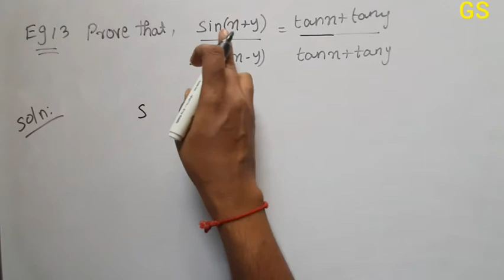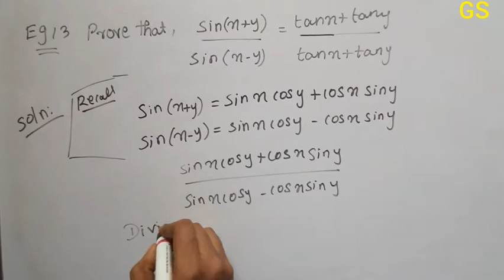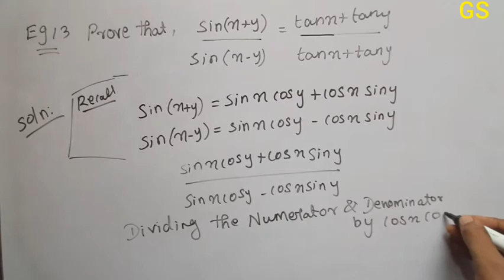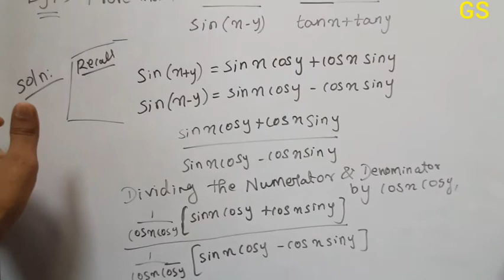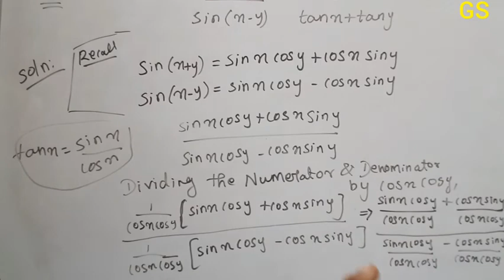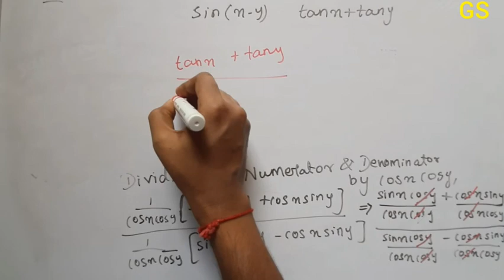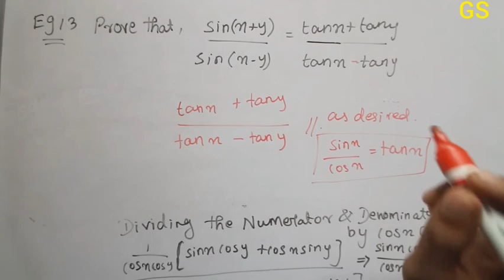Chapter 3 - Example 13 | Exercise 3.3| Trigonometric Functions | CBSE Class 11th Maths in Tamil | GS